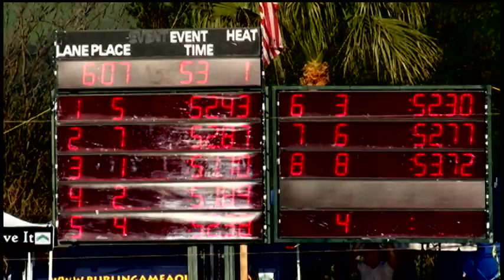Girls 13 14 100 Yard Free Day 2 Final A